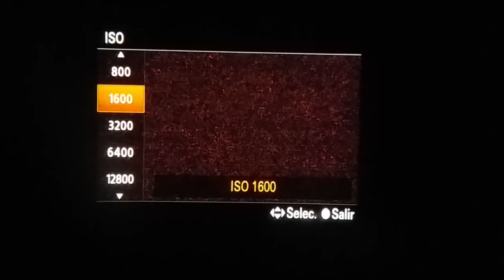Fotografía Modo Estelas de las Estrellas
Un Pequeño Tutorial de Como Sacar Fotografías Con El Modo Estelas de las Estrellas Con Una Imagen Espacial.